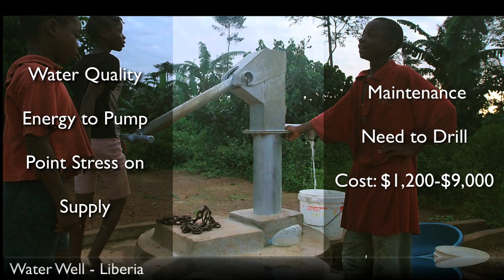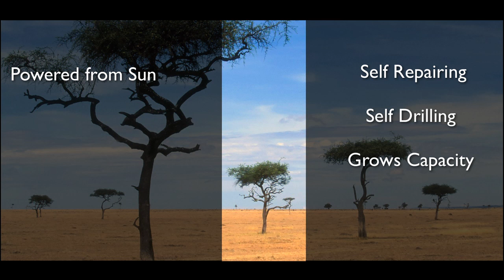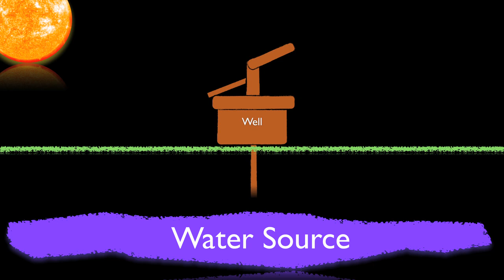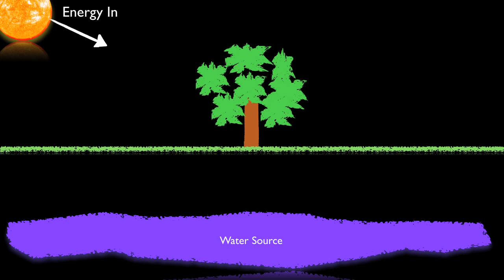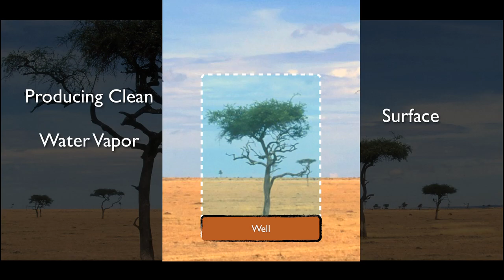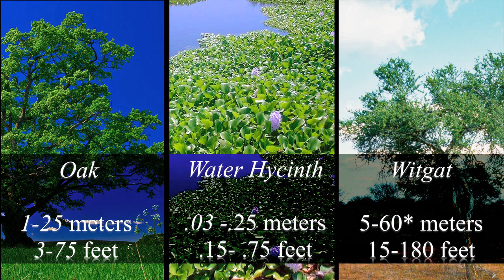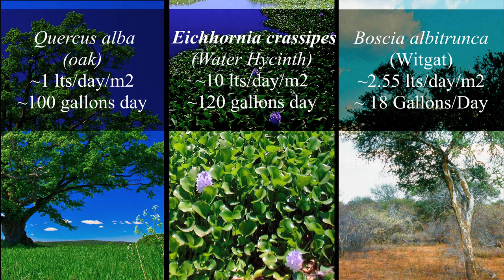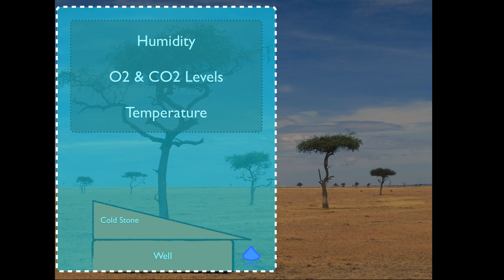TEDxAlcatraz - Eben Bayer - Drinking Trees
We met Eben Bayer when he gave a talk at TEDGlobal 2010, on sustainable business innovations with mushrooms. As we planned TEDxAlcatraz, we asked if Eben had any other ideas he wanted to share. Eben said he'd been thinking a lot about how nature's own systems work really well, and may prove to be keys to finding answers to drought-stricken areas such as the Sahara. In "Drinking Trees" Eben explores his inner "Cowness" and stretches our minds again, in a good and legal way. Eben is CEO and co-founder of Ecovative Design, a biomaterials company that uses mycelium (mushrooms) to create alternatives to environmentally-damaging plastics like styrofoam. He has over 20 years of farm experience in Vermont, and degrees in Mechanical Engineering and Product Design.

We chose the TEDx name Alcatraz because of the sense of mystery that Alcatraz invokes. It is a mythic place of opposites, dualities, and polarities: it has held dangerous criminals, and also been a site for cultural revolution when indigenous peoples assembled and occupied the island in the late 60's. Did an inmate ever escape from Alcatraz? And what becomes of it now as it has transitioned from a prison into a national park? And how has this transition changed the symbology of Alcatraz as an icon in the American consciousness? Our plan is to again be on land in 2011 as we plan for a 2012 TEDx event on Alcatraz Island itself. We're looking at, as a target date, the night of December 21, 2012. We'd have ferries to return home in case the end-of-the-world calendars are wrong.

We kicked off at Temple Nightclub in downtown San Francisco on December 1, 2010. The evening began at 8PM after a three course dinner, and went until nearly 1AM, as an evening some described as an intellectual rave, or as "TEDx after-hours". TEDxAlcatraz Curator Gregory Miller and Co-curator David Gurman introduced the evening's theme, "A Suspension of Disbelief" to an invited audience of 180 optimistic & big thinkers of the nocturnal kind. That night, Alcatraz was part of the theme, and we sought a set design and look & feel of being out on the Island. Our nine TEDxAlcatraz spoken talks were peppered with live music reminiscent of the days Johnny Cash performed in old San Quentin. Music in the night from The Waybacks' James Nash, The Grateful Dead's Bob Weir, TED Fellow Iyeoka, Scottish cellist Peter Gregson, fiddle extraordinaire Alisa Rose, and London's DJ Mikey Four. Over the evening they performed Bittersweet Symphony, Masters of War, Birdsong, All Along the Watchtower and Russell County Gorge. Our speakers and performers arrived the day before, coming from London, Scotland, Brazil, Boston, New York, Washington DC and Los Angeles, and included five TED Fellows.

Video produced and directed by Gregory Miller & James Nash, with Galen Oakes. TEDxAlcatraz opening trailer by Android Jones, James Nash, Alisa Rose, Peter Gregson & Gregory Miller.